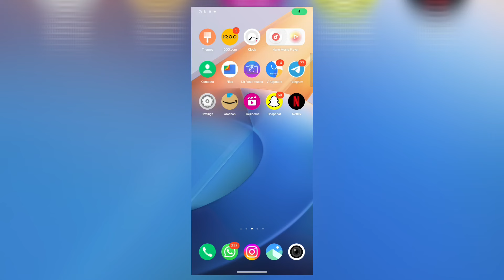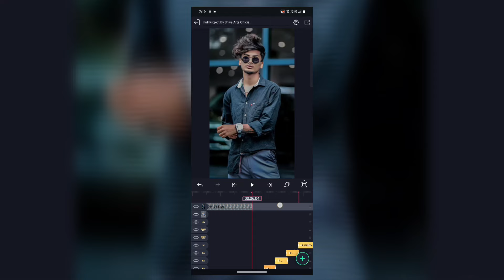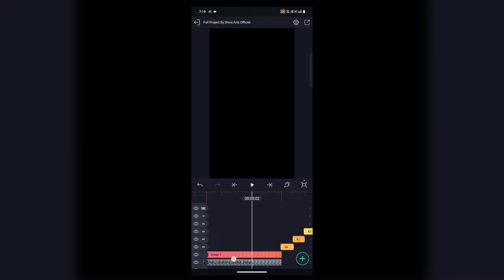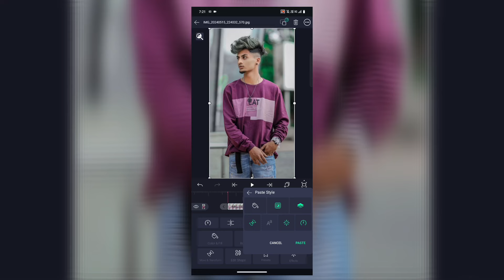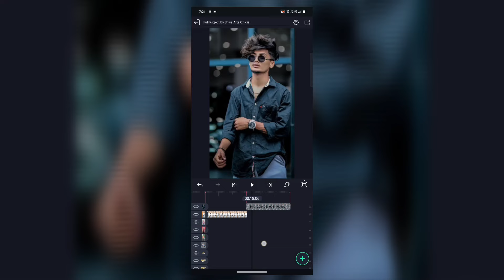New Trending Boys Mass Attitude Lyrical Video Editing Alight Motion telugu | Trend Editing Tutorial